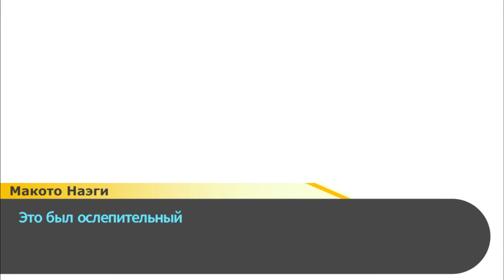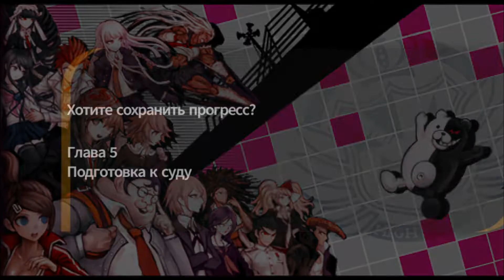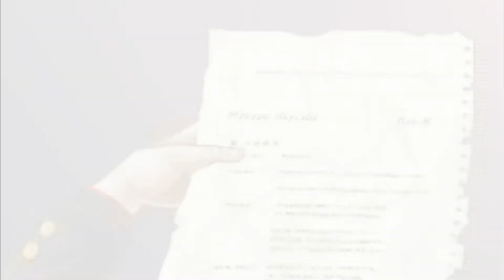54 - ► АЛИБИ ◄ Danganronpa: Trigger Happy Havoc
В назначенный день Макото приходит в академию. Ступив за порог, он теряет сознание и вскоре приходит в себя в пустом классе с заколоченными окнами. На столе записка: «Занятия скоро начнутся! Сбор в спортзале». Розыгрыш? Секретный обряд посвящения? Но в зале Макото обнаруживает четырнадцать таких же растерянных, как и он, подростков. Здесь все сливки общества, каждый — мастер своего дела. Директор школы, плюшевый медведь Монокума, сообщает пренеприятнейшее известие: ученики заперты в Академии до конца своих дней, и единственный способ выбраться — кого-то убить. Шок, паника... Попытки вызвать полицию или дозвониться до родителей оказываются тщетны. «Зачем все это?» — спрашивают оторопевшие герои. «Я хочу, чтобы вы .», — отвечает медведь-садист и исчезает. Отвратительное первое сентября, согласитесь.